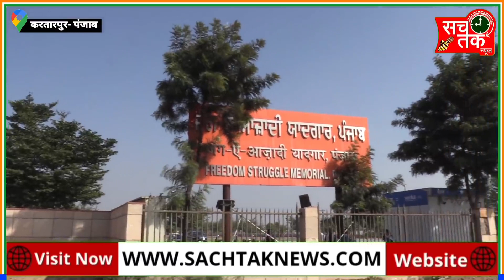इमरान_खान को भाई बताने वाले सिद्धू कभी पंजाब के उन शहीद परिवार वालों से मिलो जो देश के लिए मरते है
इमरान_खान को अपना भाई बताने वाले सिद्धू कभी पंजाब के उन शहीद परिवार वालों से मिलो जो पाकिस्तान के नापाक हरकतों की वजह से शहीद हुए हैं।।

Sach Tak News Bihar
Manish Kasyap- Son Of Bihar